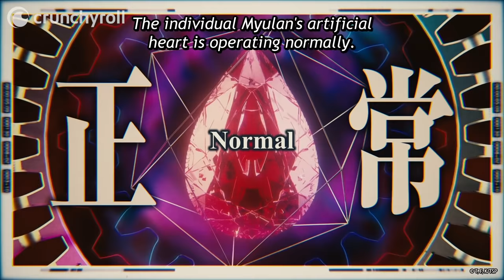Myulan's Execution | That Time I Got Reincarnated as a Slime Season 2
Ep 32: Rimuru decides to removed Myulan's heart! Watch That Time I Got Reincarnated as a Slime on Crunchyroll